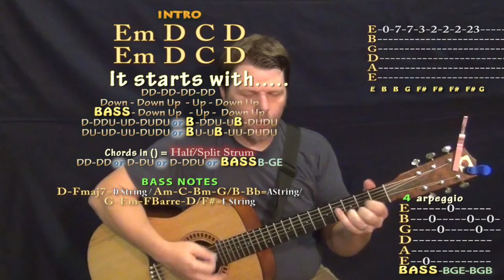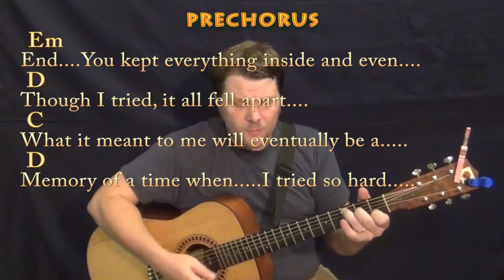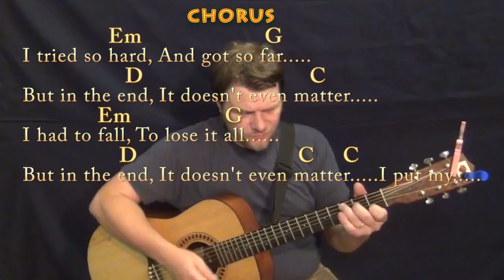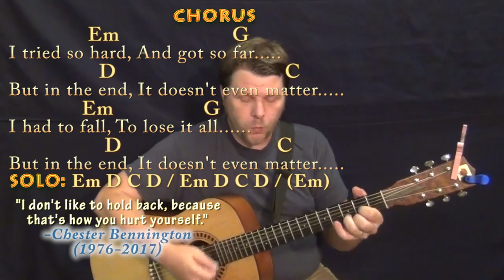In The End (Linkin Park) Guitar Cover Lesson in Em with Chords/Lyrics - Munson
In Tribute to the Musical Life of Chester Bennington (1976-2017)...REAL KEY: Tune down a half step for the real key of Ebm / Gb Major. CHART .Please LIKE, SHARE, and SUBSCRIBE if this was a help to you! Woohootiehoo and Best of luck! munsonmusiclive music lesson cover SONGBOOKS